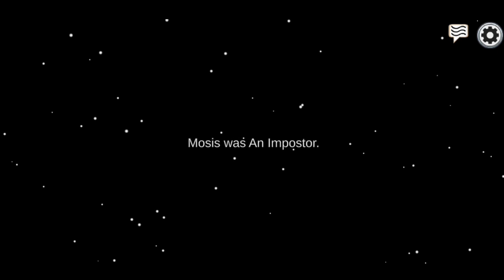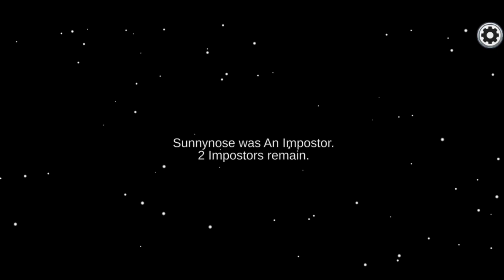Among us / 15 Players The Skeld / Gameplay / Walkthrough(Android)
Among Us / Gameplay / Walkthrough /Android Gameplay

About this game:Join your crewmates in a multiplayer game of teamwork and betrayal!